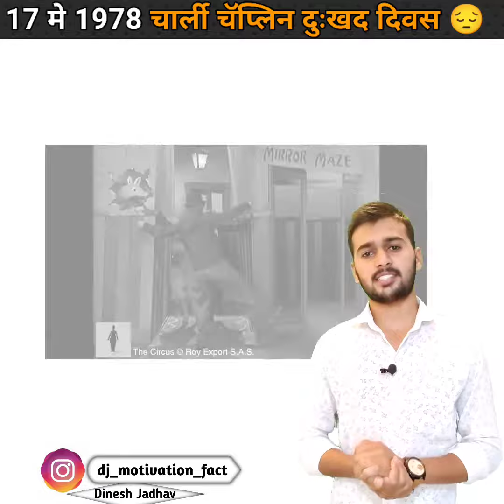Charlie Chaplin यांच्या सोबत काय झालं मेल्यानंतर 😔मनाला दुःखी करेल । Charlie_Chaplin/ /facts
Charlie Chaplin यांच्या सोबत नक्की काय झालं मेल्यानंतर एकूण तुमच्या 😔मनाला दुःखी करेल ।

Shorts. This is the sad story of charlie chaplin. Watch the video you will learn something big before 60 seconds.

" D.J Motivation & Facts { Dinesh Jadhav } "

Hello Friends 🤝

नमस्कार , मित्रांनो DJ Motivation & Facts या Youtube Channel मध्ये मी Dinesh Jadhav आपल्या सर्वांचे मनापासून स्वागत करतो.🙏 मित्रांनो या Channel वर तुम्हाला आपल्या मराठी भाषेत खलील प्रमाणे Motivational Videos & Facts बघण्यास मिळणार आहे

👉 D.J means Dinesh Jadhav

 welcome you to this channel where you can find :- 1) Short 1 minute Motivational Videos 2) Short 1 minute Facts videos 3) Life Quotes + Motivational Quotes 4) Life story short videos 5) Traveling vlogs + personal videos This channel will help.